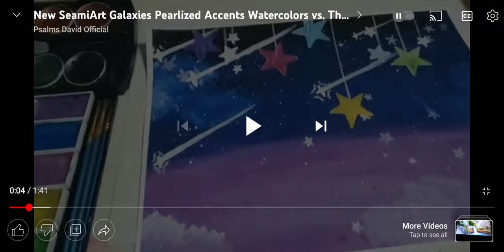New! Arts and Crafts Level vs. The Amazing Race S33 | Lesven Silveira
Lesven Silveira best thrilled reaction from her season on The Amazing Race 29 was arrived with excitement from a boyfriend Phil Keoghan has very mentioned to Stella Florescent returns. Is it traveled in a breathtaking new places?

The ideal partner with Stella and Phil has been really enjoyed from your totally best friend like that, this simple life is easy. Just as Lesven Silveira saved her teammates from getting afraid of Fatal Vows. The Amazing Race S29 was arrived by the stunning locations.

If you have something you want me to do, a challenge or you want me to collaborate with someone, just commeny it down below ⬇️ and use these hashtags LesvenSilveiraRequest, PsalmsDavidOfficial and StellaFlorescentVideos

Studio Light
Manfrotro Tripod
Blue Yet USB Microphone